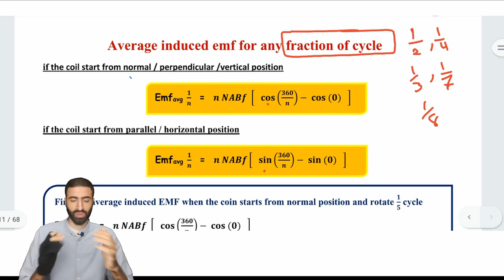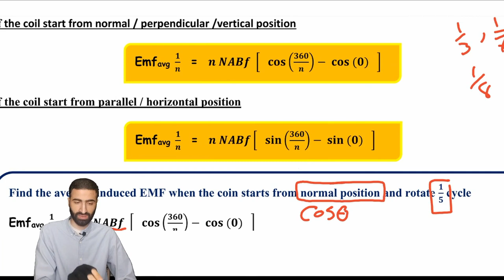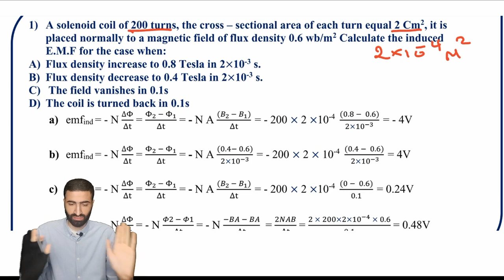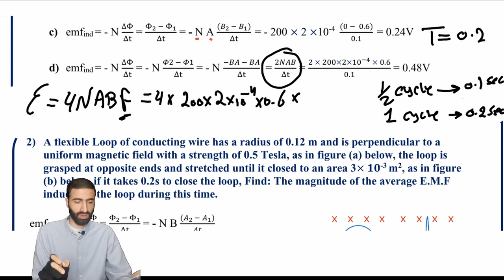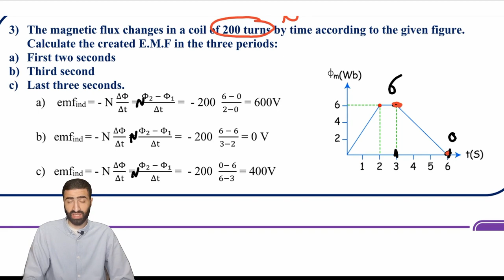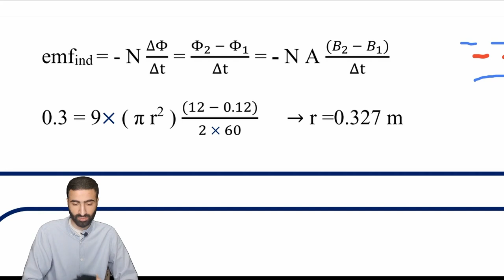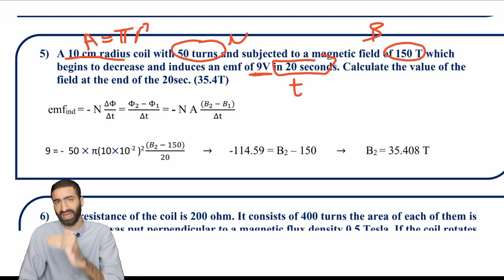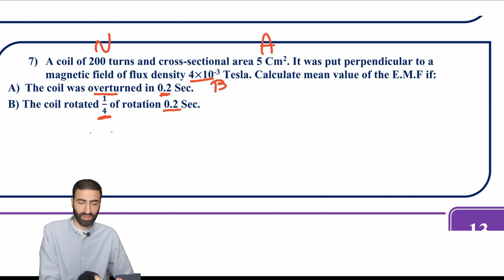physics third secondary 2024 | chapter 3 faraday's law part 2